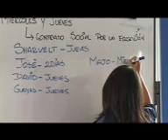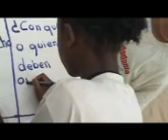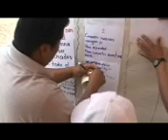Rastros y Rostros - Líder adolescente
:a. José Almeida
Rastros y Rostros
Reportaje realizado por CIESPAL